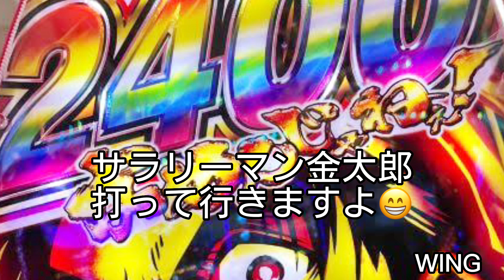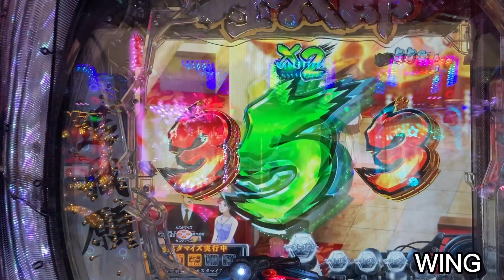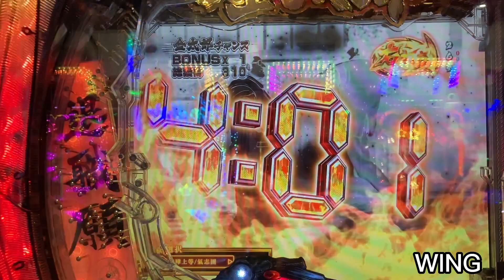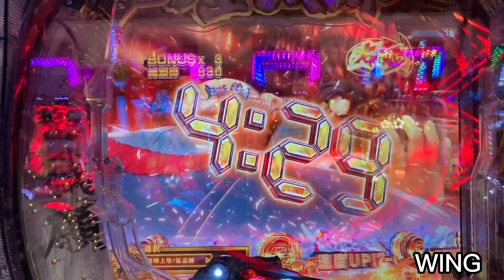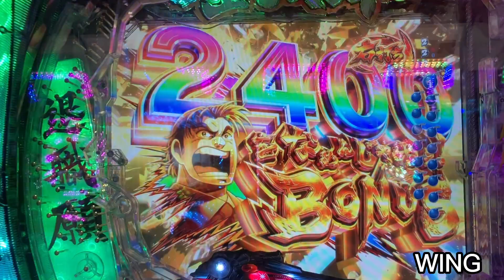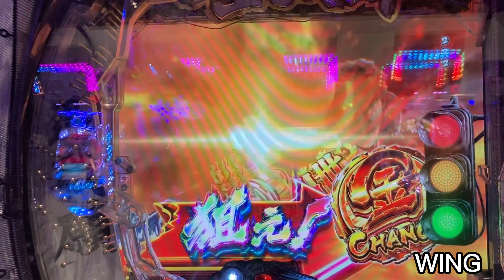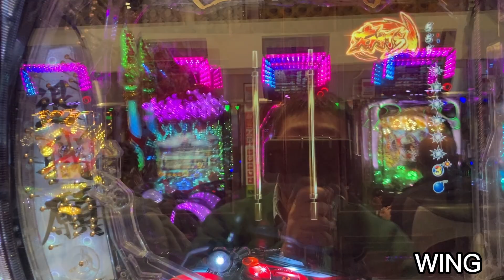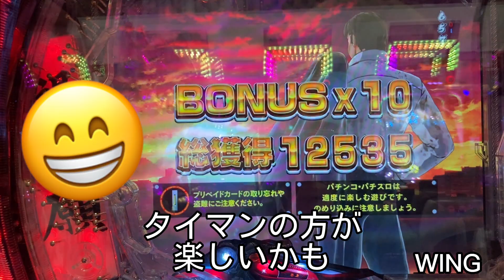八州連合集合じゃあー！😁 サラリーマン金太郎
WINGのパチンコ実戦をまとめて見よう！
ノーカット版（横version）動画をまとめて見よう！
好評の【👍👎で参加してね】
ショート動画まとめて見よう！
WINGのパチンコショート動画をまとめて見よう！
パチンコあるある動画をまとめて見よう！
コメントは全て目を通して返信しております😁
やる気の出る様なコメントお待ちしております😊
※誹謗中傷ややる気を削ぐ様なコメントは直ちに削除させて頂きます。予めご了承下さい😅